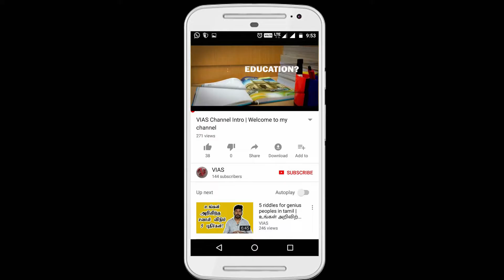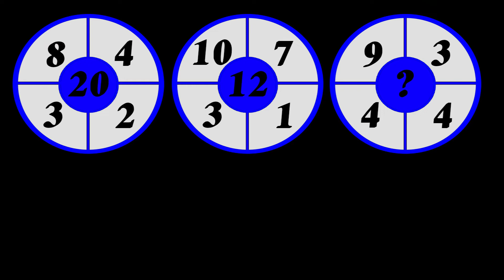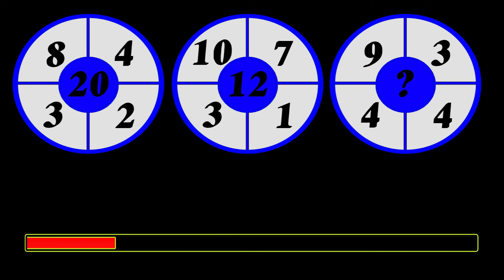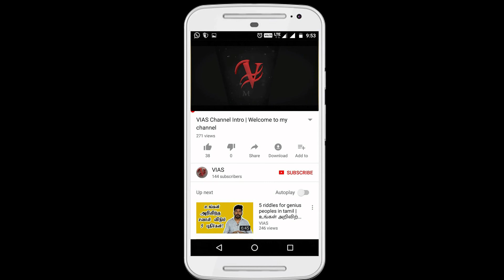Boost your Brain with these Riddles and Brain Teasers #16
Hi Sagas,
Increase your IQ with a mix of riddles and brain-training puzzles with answers! If you want to know how to sharpen your logic and boost your intelligence, check this set of tricky brain teasers out! How many of them can you solve right? Share your results in the comments!